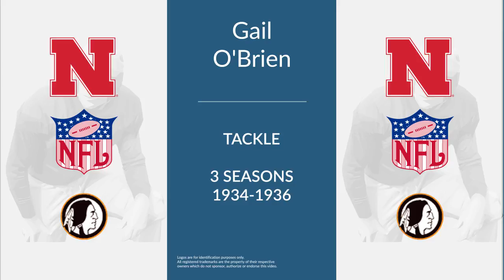Gail O'Brien: Football Tackle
Gail O'Brien was a professional football tackle who played for 3 seasons from 1934 to 1936.

In college, O'Brien played for the Nebraska.

Professionally, O'Brien played for the Boston Redskins.